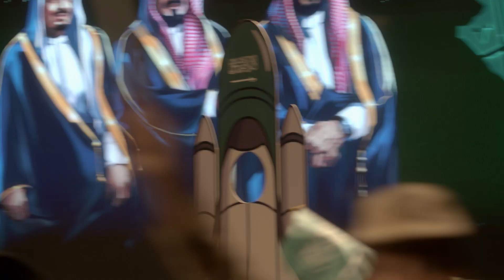أروي الأمجاد عن جيل وجيل عن ملوك الطيب وعن شعب أصيل سم واكتب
أروي الأمجاد عن جيل وجيل
عن ملوك الطيب وعن شعب أصيل
سم واكتب